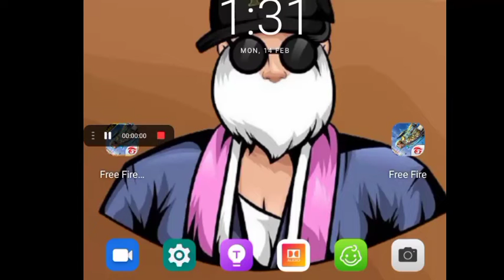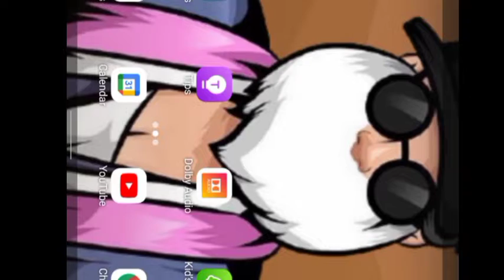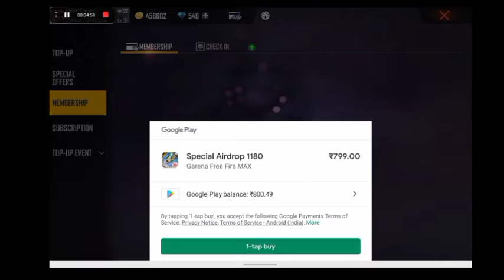Free Fire Ban News || How To Unban Free Fire In India || Free Fire Ko Unban Kaise Kare - Free Fire